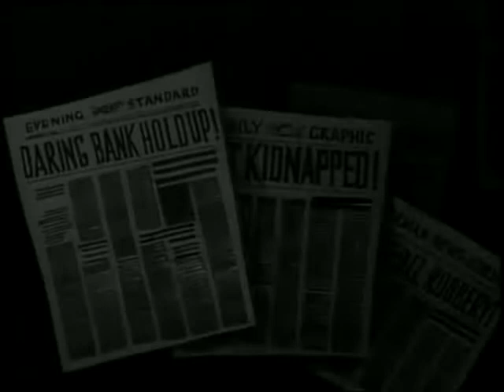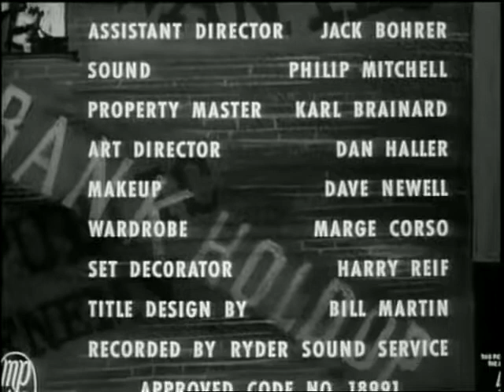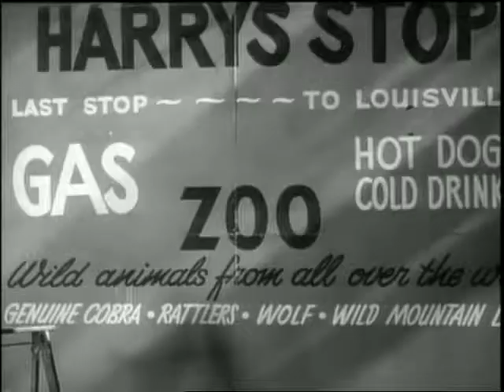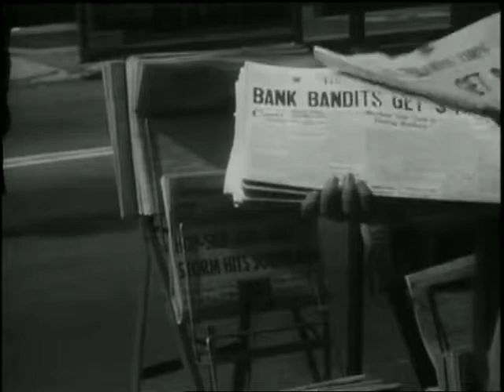Best Documentary / Machine Gun Kelly 1958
Machine-Gun Kelly is a 1958 film noir directed by Roger Corman, chronicling the criminal activities of the real-life George "Machine Gun" Kelly. The film was considered low budget, but received good critical reviews.[3] It was the first lead role for actor Charles Bronson.

Following the 1967 success of Bonnie and Clyde, American International Pictures re-released the film as a double feature with 1958's The Bonnie Parker Story.